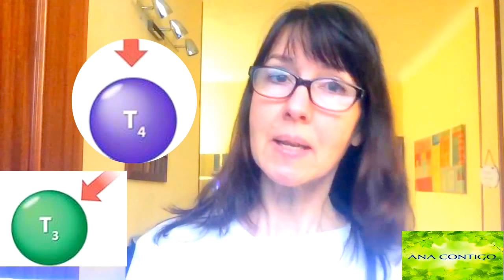QUE LE PASA A MI TIROIDES - SINTOMAS Y ENFERMEDADES ana contigo